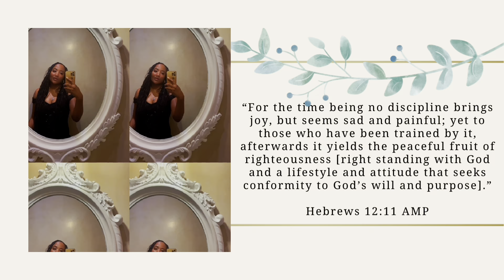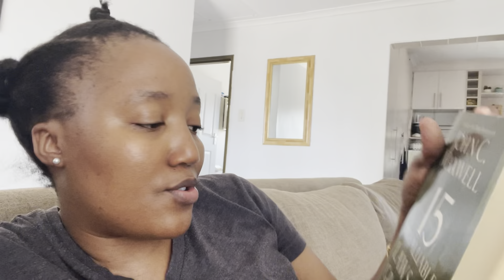lifeunfiltered *cleaning the kitchen+ xuri beauty SHEIN haul+ new hair stylist+ pizza took forever*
Hey Friends💛

xoxo
Amo